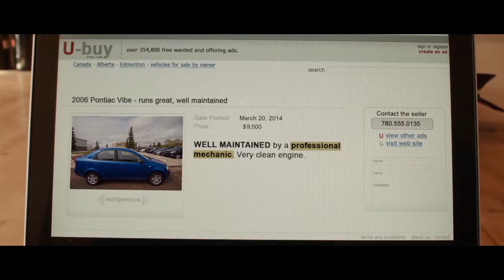Video Solutions for Car Dealers: Strathcom Media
Lights, camera, action! YouTube is Canada's second biggest search engine, but one of the most underused marketing platforms by dealers. Hire Strathcom Media's video wizards to showcase your dealership in high definition and get you more leads online!

Services include:
• YouTube advertising and pre-roll videos
• Dealer website videos
• Animated videos
• Commercial Broadcast Campaigns